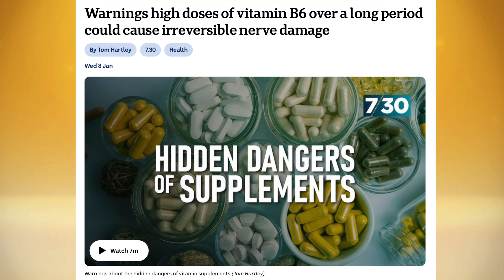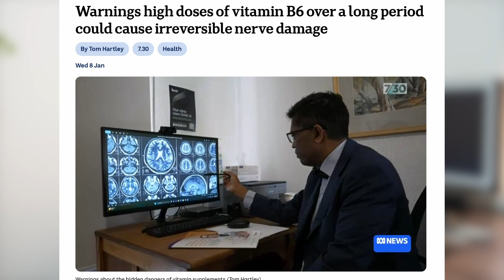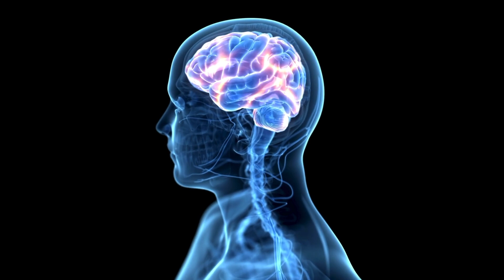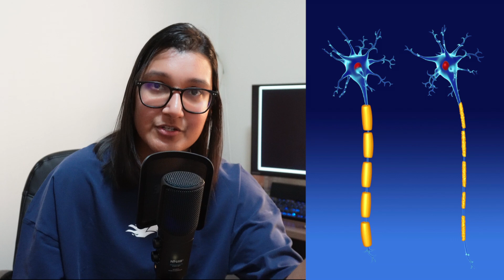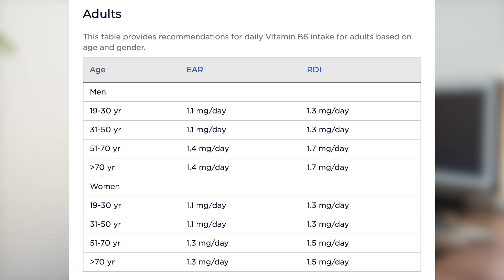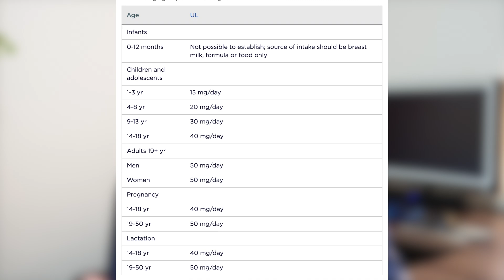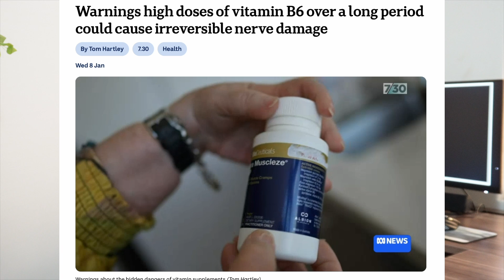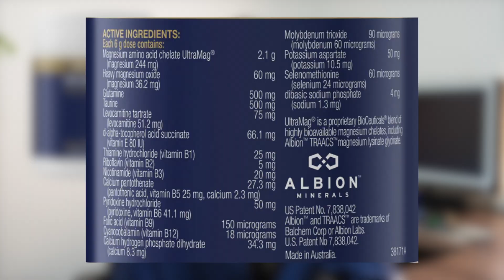Vitamin B6 and nerve damage: what you need to know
Is your Vitamin B6 supplement doing more harm than good? 🤔 This video dives into the recent news about Vitamin B6 overdoses in Australia, explaining the real risks, how much is too much, and why it can cause nerve damage. I will separate fact from exaggeration and give you the information you need to stay safe.

We'll cover:

What is Vitamin B6 (Pyridoxine)? We'll break down its role in the body, especially its crucial function in brain development and neurotransmitter production (serotonin, dopamine, GABA).

B6 Deficiency vs. Overdose: Why deficiency is rare but supplementation can be risky.  We'll discuss why most people get enough B6 from a balanced diet.

The Dangers of B6 Overdose: We'll explain peripheral neuropathy (nerve damage) and its symptoms like tingling, numbness, pain, and muscle weakness.

How Much B6 is Too Much?  We'll look at the recommended daily intake (RDI) and the upper level of intake (UL) for adults, highlighting how easily supplements and energy drinks can exceed these limits.

Hidden Sources of B6:  We'll expose the common culprits: magnesium + energy supplements, multivitamins, and energy drinks. Learn how to read labels and avoid accidental overdoses.

B6, Water Solubility, and Kidney Health:  We'll discuss why even though B6 is water-soluble, excess can still cause damage.  We'll also explain the increased risk for older adults and those with kidney issues.

📌 Chapters:
0:00 Intro: Vitamin B6 in the News
1:05  What is Vitamin B6?
3:44 Peripheral Neuropathy Explained
6:07 How Much B6 is Too Much?
8:26 Hidden Sources of B6
11:06 B6, Water Solubility & Kidney Health

*A little bit about me:

My name is Kamini, I have a bachelor of pharmacy with first class honours from Curtin University. I am currently working as a registered pharmacist, while completing a master of Human Nutrition. As I go through my work and studies, I am continuously learning new things and this channel is where I pass on my learnings and knowledge to anyone that is interested so that we can all play the long game that is health, together.